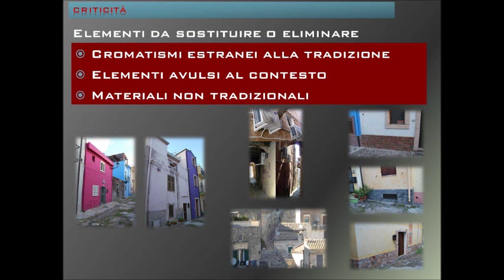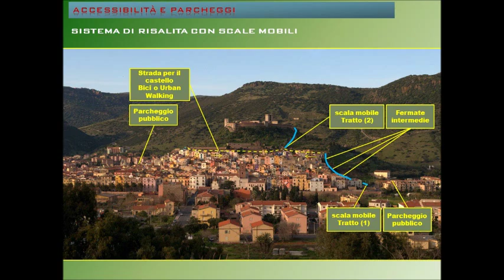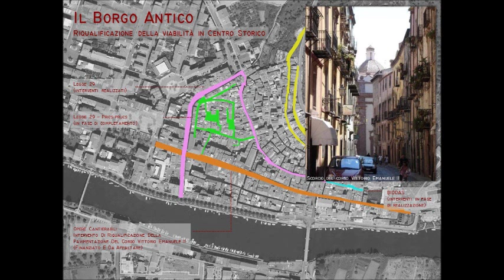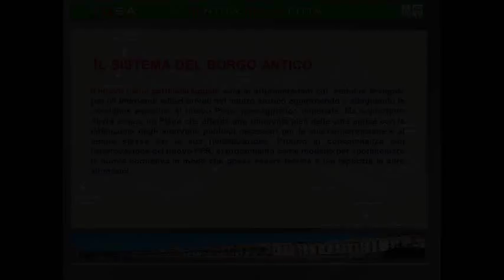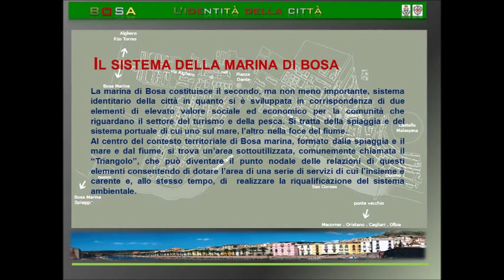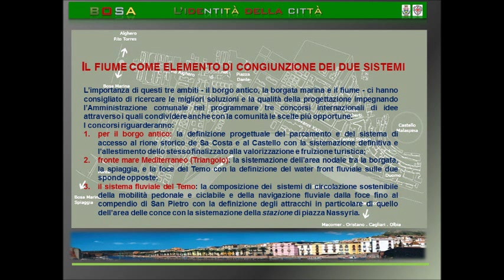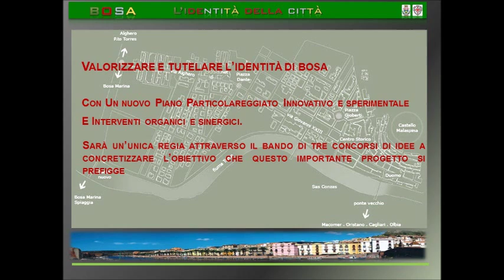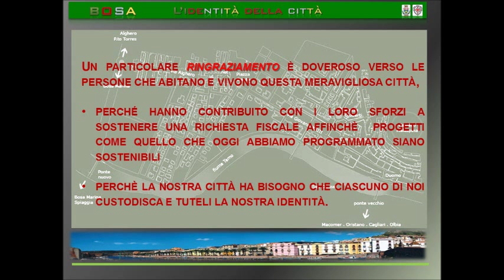L'identità di Bosa: progetto "Sa Costa"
Un progetto di riqualificazione generale, che vede nel centro storico, nel fiume e nella borgata di Bosa Marina la sua essenza.
Tre concorsi di idee e di progettazione finalizzati alla loro valorizzazione.